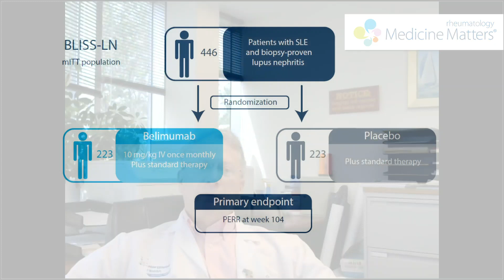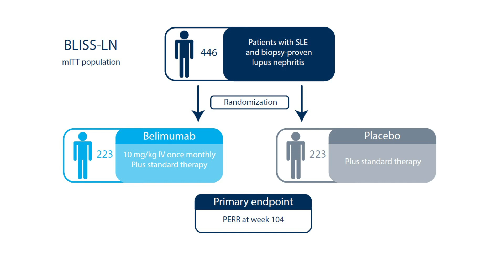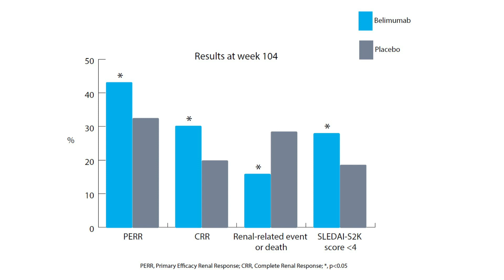Researcher comment: The BLISS-LN trial | Richard Furie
The BLISS-LN trial demonstrated the potential of belimumab as an add-on therapy for patients with lupus nephritis; lead investigator Richard Furie discusses why these findings are important for this patient population.